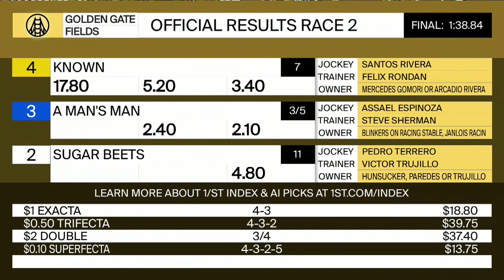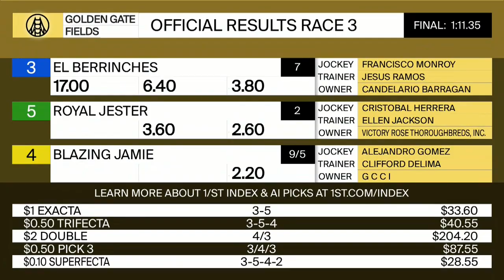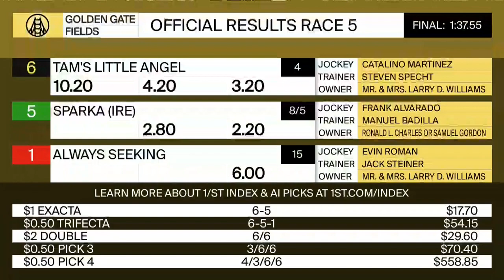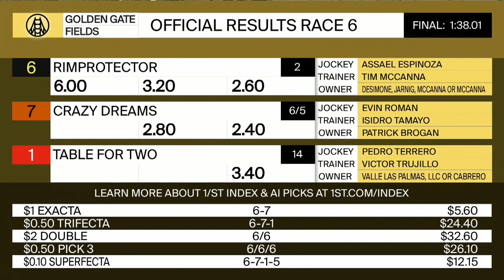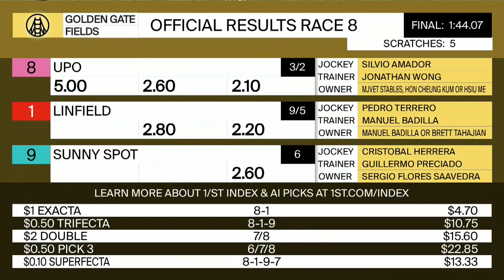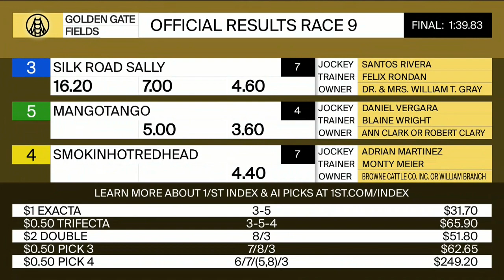Golden Gate Fields Resumen - 22 de Mayo 2022